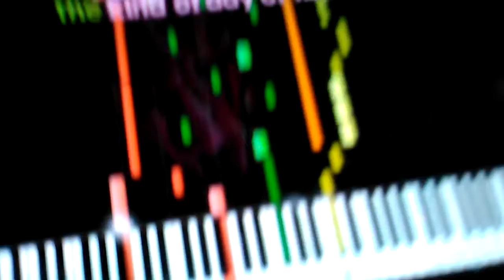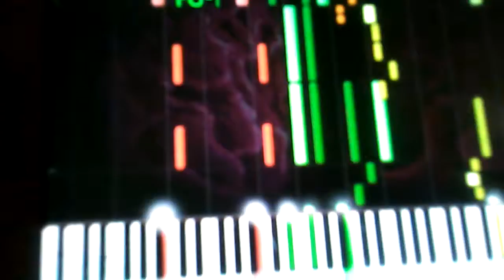We are dancing with everyone 👧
We have to be in a couple weeks ago and I'm​the same time as you can get a chance 💖